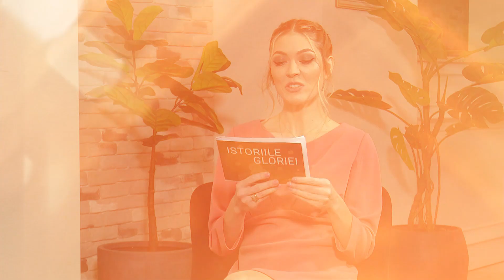Istoriile Gloriei cu Radu Dumbrava